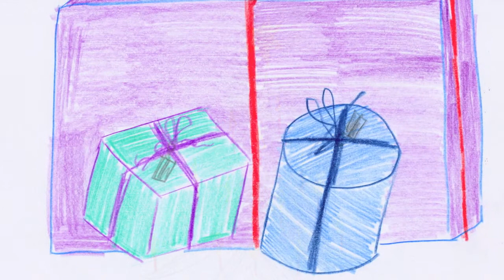Når juletræet tændes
Ulla Abdullas Cocobongobands julesang 2013 med fine tegninger indsendt af søde børn